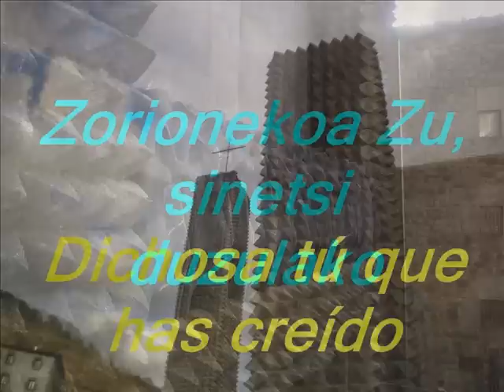MARCHA A ARÁNZAZU Y EUCARISTÍA EN URBIA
Reportaje realizado por una de nuestras catequistas sobre la Subida a Aránzazu y la Misa que nuestro Obispo celebró posteriormenta en las campas de Urbia.